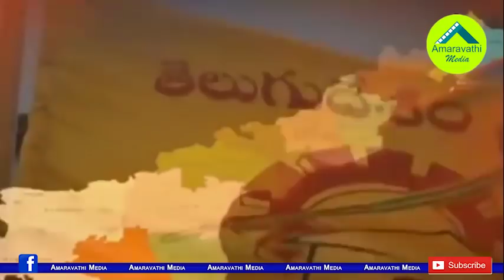జగన్ ప్రభుత్వంలో చంద్రబాబు కోవర్టులు వీరేనా?| Chandrababu Favorite officers in YS Jagan Govt.!?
Is there Former Chief Minister Chandrababu Naidu fans in YSRCP Government..? Sources said that Some officials favor the opposition Leader.